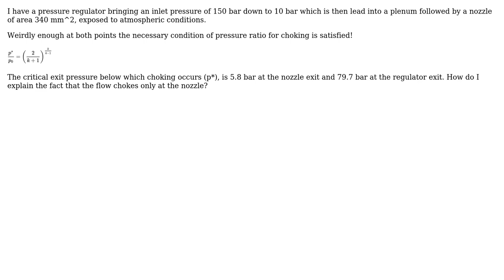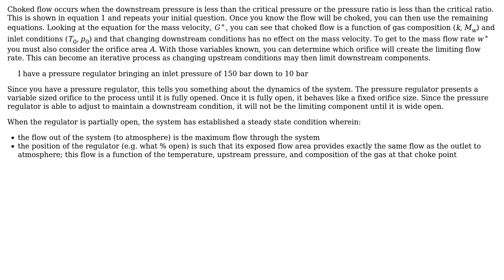Engineering: How to determine the choke point in a compressed gas system?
With thanks & praise to God, and with thanks to the many people who have made this project possible! | Content (except music & images) licensed under CC BY-SA | Music | Images & others | With thanks to user DBTKNL user Byron Wall and the Stack Exchange Network Trademarks are property of their respective owners. You are responsible for your own actions.